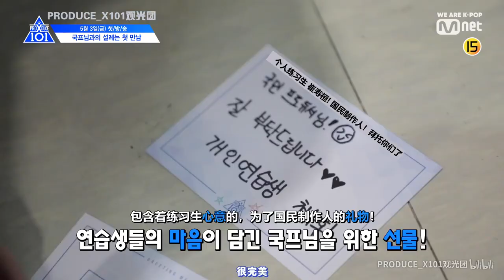中字【produceX101】幕後花絮－01：和國民製作人激動的初見面@ RUNWAY SHOW & BLUE CARPET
【X101Behind观光团中字】和国民制作人激动的初见面@ RUNWAY SHOW & BLUE CARPET